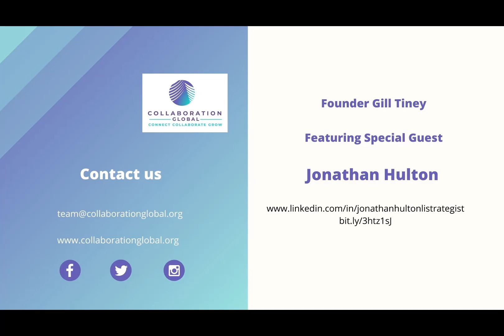Jonathan Hulton - Living with faith that anything is possible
Jonathan tells his story of being an NSPCC baby to being a member of the police force, an ordained minister, and a TV presenter. His journey takes him across the globe as he learned his strengths and the power of collaboration.